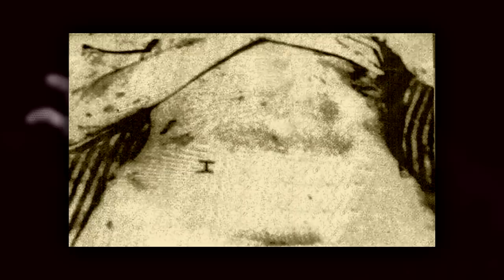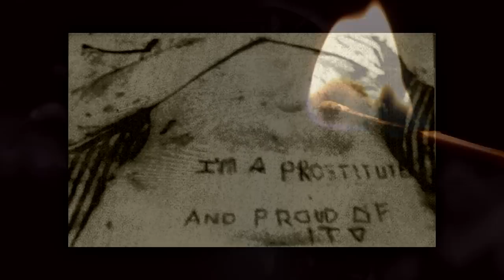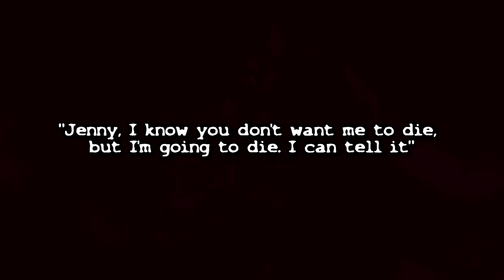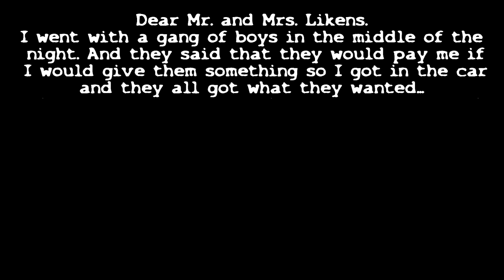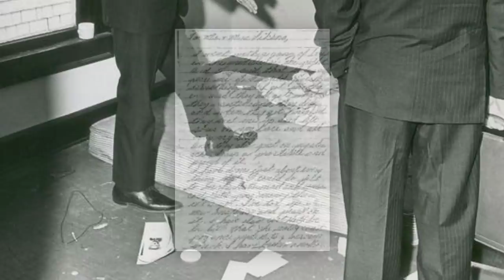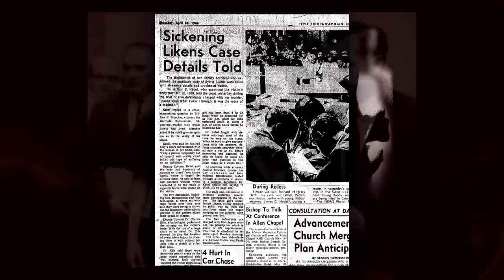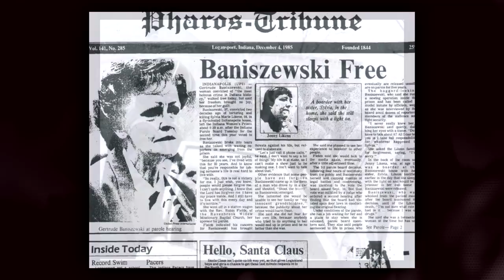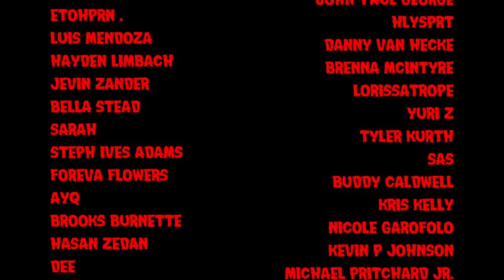The Slow Death of Sylvia Likens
In 1965, Sylvia Likens and her sister moved in with Gertrude Baniszewski. Within weeks, Sylvia would be dead.